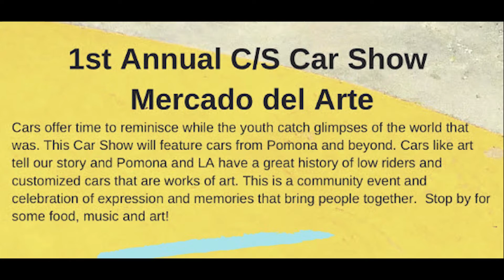d'Atzlan Car Show, dA Center for the Arts, October 2019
This will be the 16th year that the dA Center for the Arts presents the exhibit d’Atzlan.  This is also the 1st Annual C/S Car show, Mercado del Arte.
Cars offer time to reminisce while the youth catch glimpses of the world that was.  This Car Show will feature cars from Pomona and beyond.  Cars like art tell our story and Pomona and LA have a great history of low riders and customized cars that are works of art.  This is a community event and celebration of expressions and memories that bring people together.